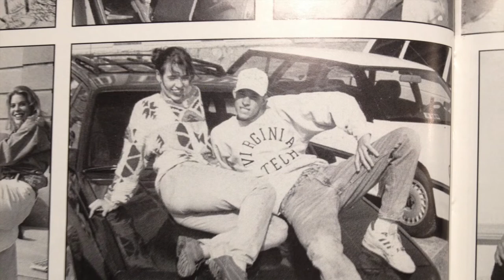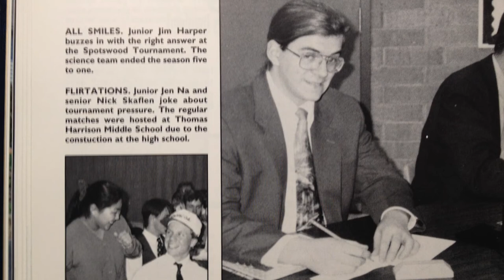Harrisonburg High School Class of 1995 Reunion -- 20 Years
Harrisonburg High School Class of 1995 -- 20 Year Reunion -- October 17, 2015